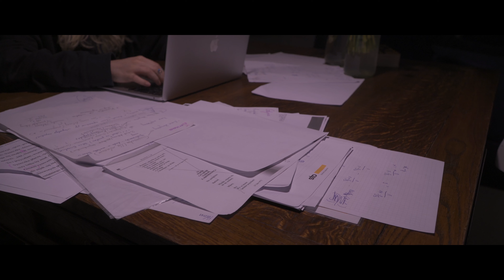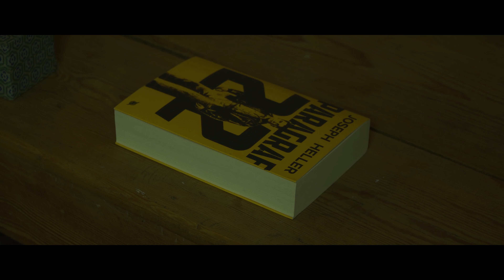PALEC (2021) film krótkometrażowy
Film traktuję bardzo osobiście, a sens jego przesłania zostawiam do indywidualnej interpretacji każdego z oglądających.

Obsada:
Chłopak: Staś Osowski
Dziewczyna (brunetka): Weronika Posańska
Dziewczyna (blondynka): Lena Radoch

Pozdrawiam